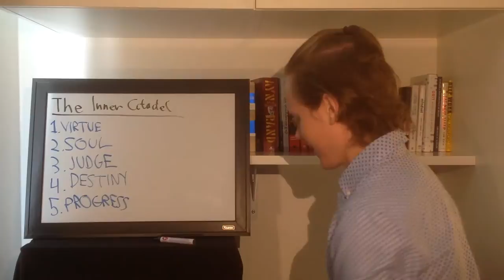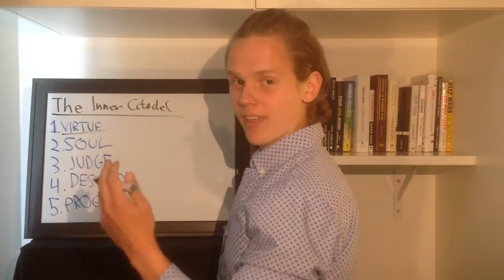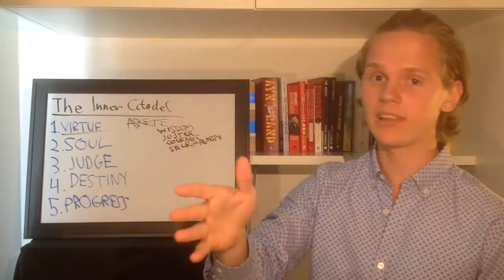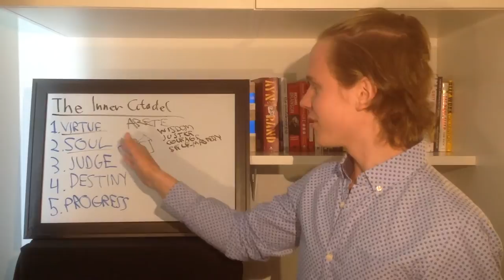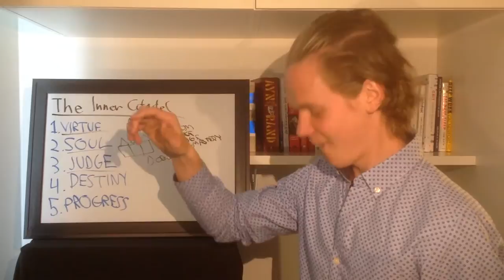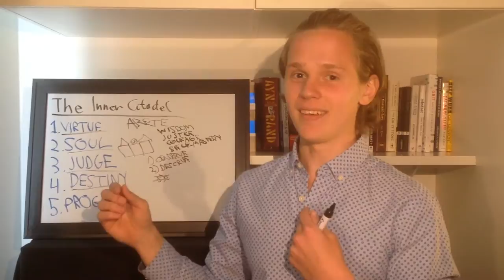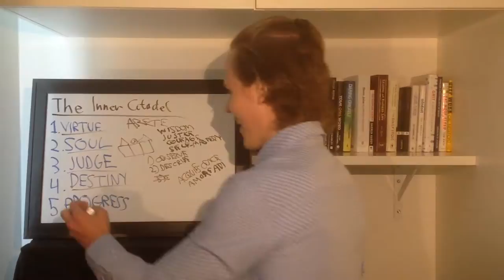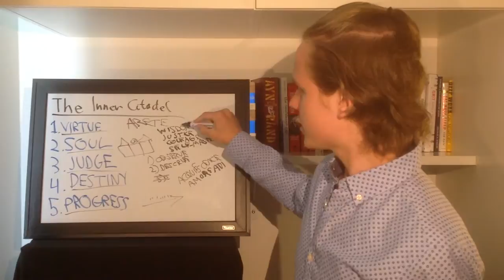The Inner Citadel by Pierre Hadot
- Discover the best ideas on how to live well at my book review blog

I appreciate any questions and feedback on how I can improve! :)

Here are some awesome ideas from "The Inner Citadel" by Pierre Hadot. I hope you enjoy!

★☆★ HOP ON BOARD, ACTUALIZER ★☆★

~ Created by Frode Osen, here to help you Self-Actualize

Love these book summaries? Watch: "3 Best Ideas | Leadership Strategy and Tactics | Jocko Willink | Book Summary"